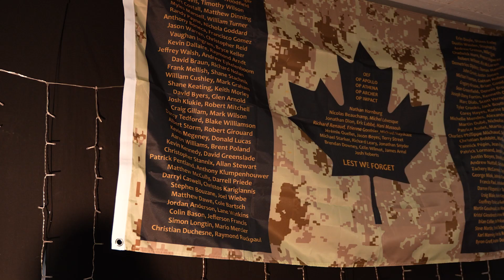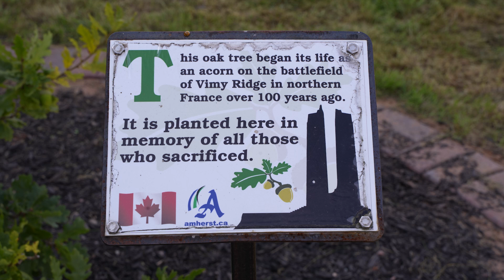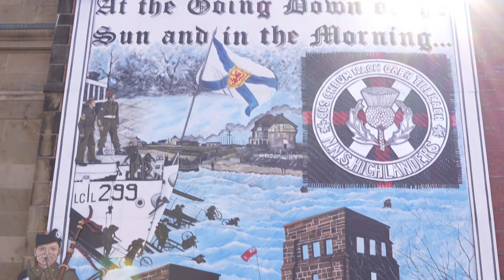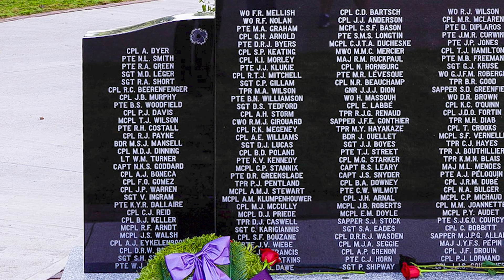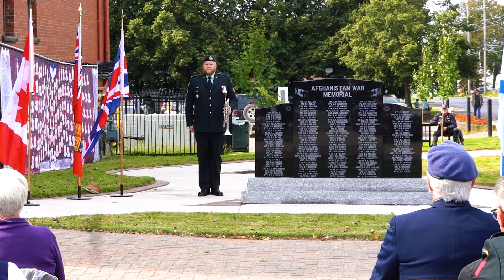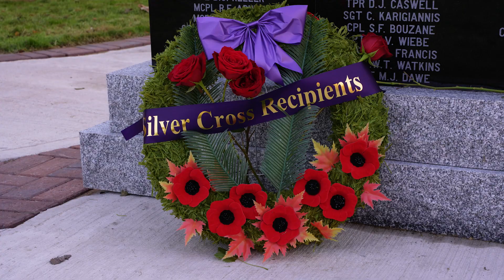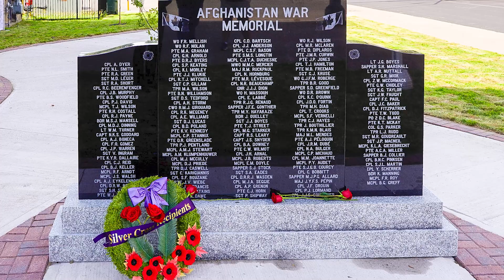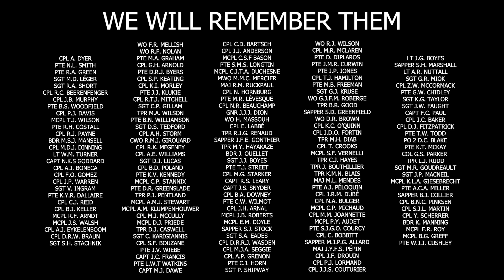Afghanistan War Memorial Unveiling in Amherst, Nova Scotia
We were honoured to capture the unveiling of the new Afghanistan War Memorial in Amherst, Nova Scotia, on September 23, 2023, an event paying tribute to the 158 Canadian soldiers who lost their lives during the conflict in Afghanistan. It now stands as a powerful symbol of remembrance and respect for those who made the ultimate sacrifice and for the 40,000 Canadian Armed Forces members who served in Afghanistan during Canada's participation in the conflict between 2001 and 2014.

Spearheaded by RCL Branch 10 Sergeant-at-Arms Justin McKay, the memorial serves as a place where veterans, as well as the broader community, can come to pay their respects and find solace as they remember their fallen comrades, friends, and family members. It's a poignant reminder of the sacrifices made by those who served in Afghanistan and a means to keep their memory alive for future generations.